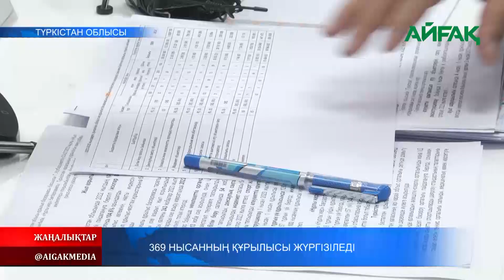04.03.2023 ж. 369 НЫСАННЫҢ ҚҰРЫЛЫСЫ ЖҮРГІЗІЛДІ